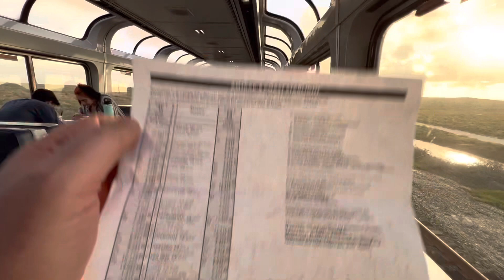The Meeting of the Amtrak Coast Starlights, as Viewed from a Superliner Sightseer Lounge Car.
It’s late afternoon, February 5, 2023, aboard the Superliner Sightseer lounge car of Amtrak train number 11, the Coast Starlight, headed from Seattle to Los Angeles Union Passenger Terminal.
     We’re south of Guadalupe, California on the Union Pacific Railroad Coast Subdivision.
       We come to a stop and have a meet with our counterpart, northbound (Seattle bound) Amtrak train number 14, the Coast Starlight.